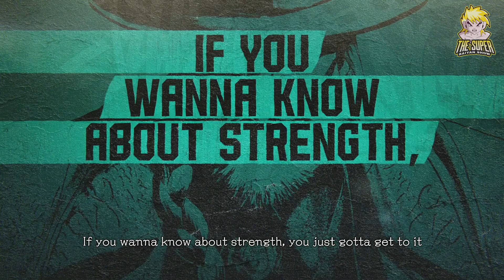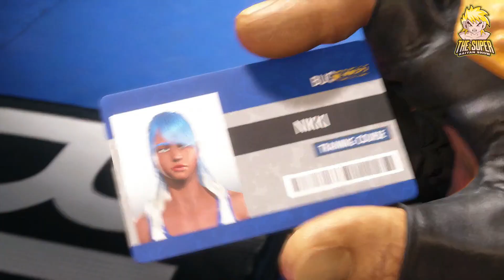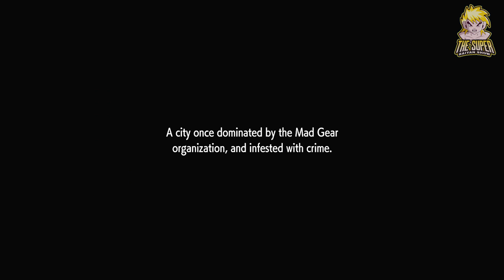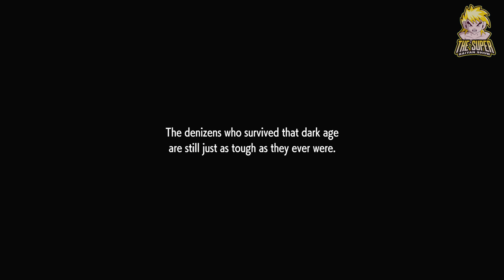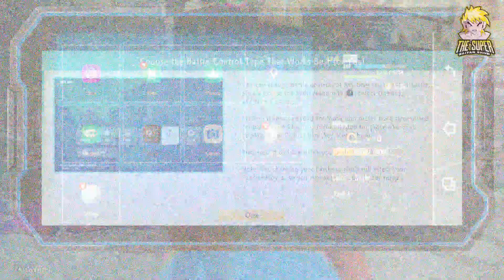STREET FIGHTER 6 - WORLD TOUR BEGINS - PART 1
I GOTTA SAY. HAVING A LOT OF FUN WITH STREET FIGHTER 6. THIS TAKES ME BACK TO WHEN FIGHTING GAMES CAME WITH CONTENT. CHARACTERS, MODES, AND IT OOZES PERSONALITY. THIS IS EXACTLY WHAT STREET FIGHTER NEEDED AND SINCE CAPCOM HAS BEEN ON A TEAR LATLEY I THINKG AND HOPE IT CAN ONLY GET BETTER FROM HERE. LOVE ALL THE THROWBACK IN ART AND ARCADE MODE HAS IT'S CHARACTERS WITH BEGININGS AND ENDING NOT JUST A THANK YOU FOR PLAYING AND AWARDS A LOT OF ART FOR YOUR GALLERY NEW AND OLD FROM SNK STYLE ART TO CAPCOM ART. GET THIS GAME IT HAS SOMETHING YOU WILL LOVE. CAPCOM IS OFFICIALLY BACK NOW LET'S SEE WHAT KONAMI DOES.

Street Fighter 6 is a 2023 fighting game developed and published by Capcom. It is the seventh main entry in the Street Fighter franchise, and was released for PlayStation 4, PlayStation 5, Windows and Xbox Series X/S on June 2, 2023, while an arcade version will be published by Taito later in the year.

Travel the world in your search for the answer to the question of... What is strength?
Jump in with your avatar, where legendary fighters await your arrival in the world of Street Fighter!

Your first destination will be Buckler Security, located in Metro City. This company trains new recruits in security detail. Here, Luke will act as your coach as you sign up for the basic training course, and this is where your story begins.

During your travels, you'll face a number of trials and challenges. You'll come across opportunities to prove yourself in street fights, meet legendary fighters, forge bonds and improve your abilities. As you grow stronger, you'll face even stronger opponents.

If you're looking for strength, then it's high time to hit the streets!

CAPCOM
XBOX SERIES X
WORLD TOUIR
STORY MODE
CREATED CHARACTER